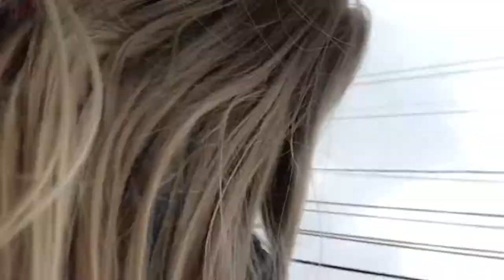I set the world Record of 5 Miles per hour...well...maybe 😉